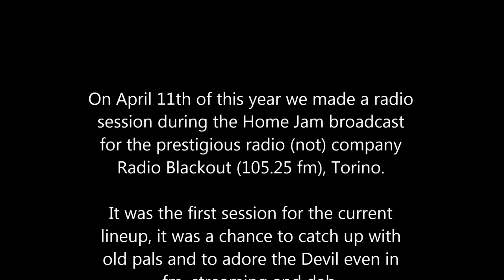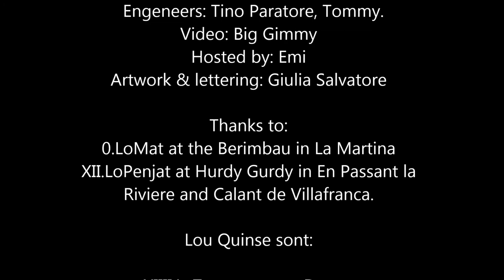LOU QUINSE - 05.En passant la Riviere (Ecce Equus Viridis)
On April 11th of this year we made a radio session during the Home Jam broadcast for the prestigious radio (not) company Radio Blackout (105.25 fm), Torino.

It was the first session for the current lineup, it was a chance to catch up with old pals and to adore the Devil even in fm, streaming and dab.

Every obolus goes benefit to Radio Blackout, since 1992 a free, independent, antagonist radio, voice of the voiceless, of the noises, of the revolts.

credits

Played and recorded during Home Jam broadcast at Blackout House, via Cecchi 21/A Torino.
Engeneers: Tino Paratore, Tommy.
Hosted by: Emi
Artwork & lettering: Giulia Salvatore

Thanks to:
0.LoMat at the Berimbau in La Martina
XII.LoPenjat at Hurdy Gurdy in En Passant la Riviere and Calant de Villafranca.

Lou Quinse sont:

XIIII.LaTemperança - Drums
VIII.LaJusticia - Bass
XVIIII.LoSolhel - Guitar, Bouzouki
X.LaRodaDeFortuna - Guitar
VII.LoCarreton - Flutes, Bagpipe
I.LoBagat - Accordion
VIIII.L'Ermite - Vos et brams

Uscito il 21.12.21,  per Satana, per l'Anarchia.